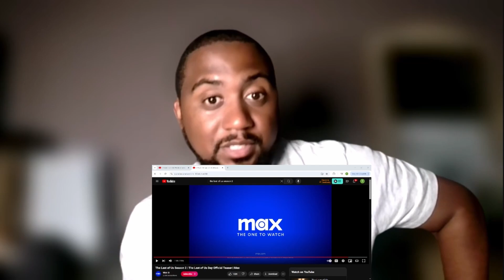The Last of Us Season 2 | The Last of Us Day Official Teaser Reaction!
deadpool 3
from Geek Lodestars
deadpool and wolverine trailer
deadpool & wolverine
ryan reynolds